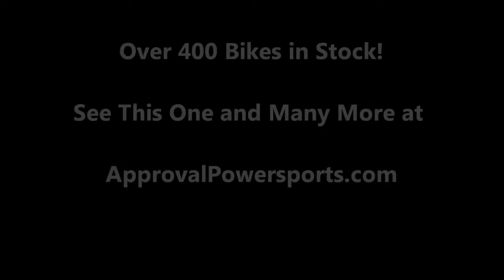2008 used sportbike for sale Suzuki GSXR600 u1574